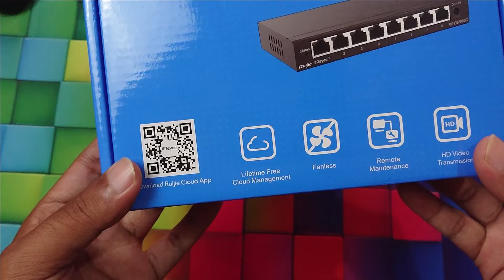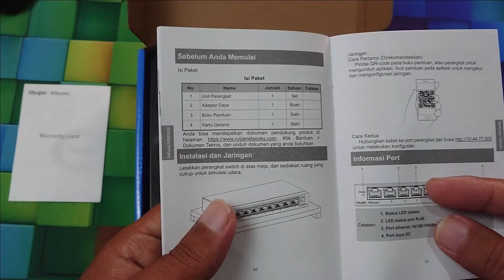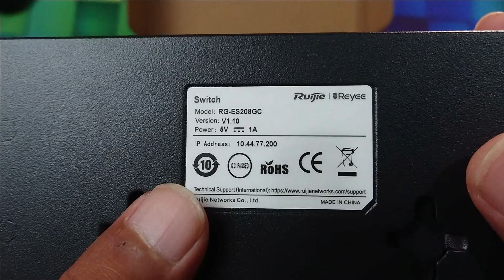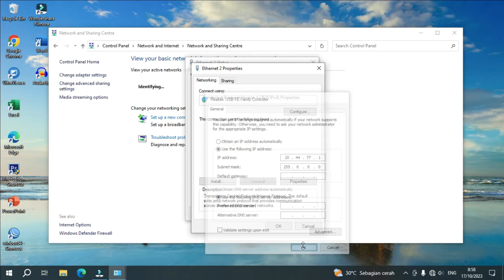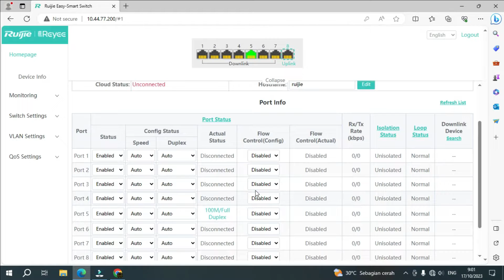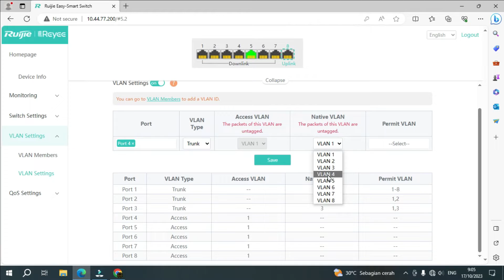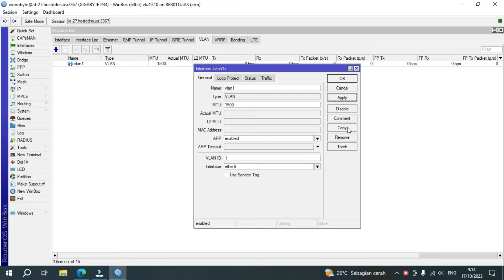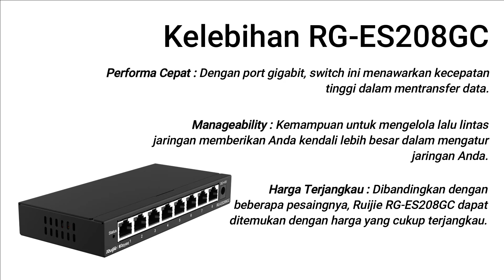RUIJIE RG-ES208GC 8 Port Gigabit | Review Konfigurasi Setting Switch Manageable Port LAN Jadi Banyak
►LINK BEKAS REVIEW WONOBYTE
↘ SHOPEE :